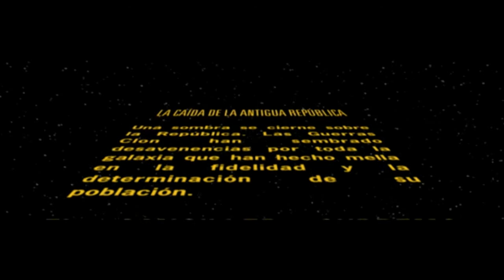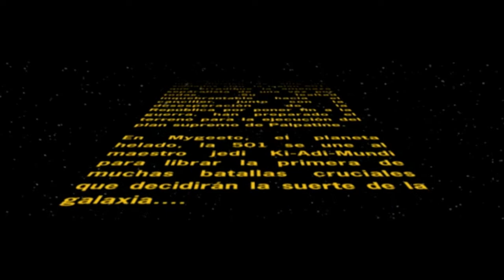Star Wars Battlefront 2 | "Mygeeto, Entre las ruinas."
Aqui os dejo el segundo episodio de la campaña de Battlefront 2, con algún que otro fail que ya verési, espero que os guste y que apoyéis esta serie. Salu2